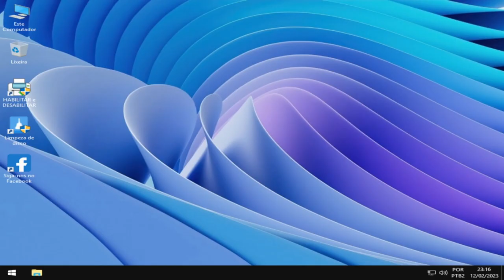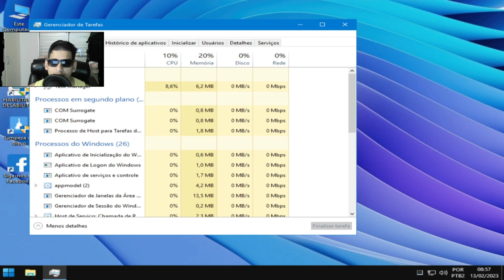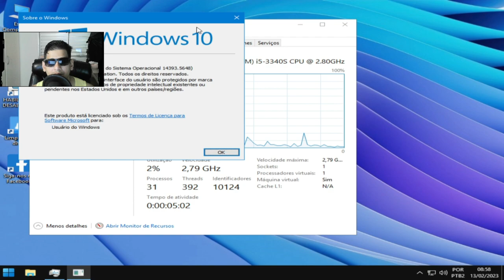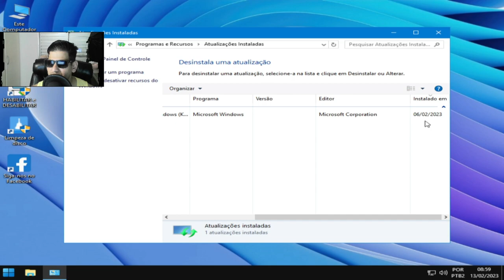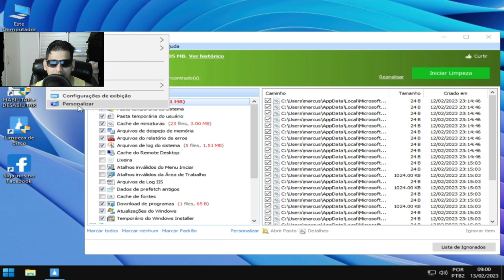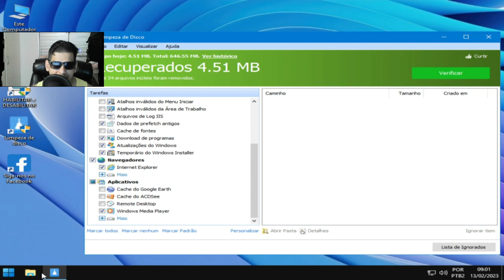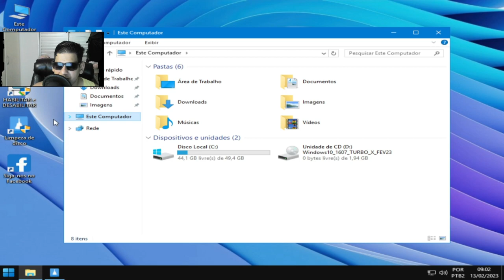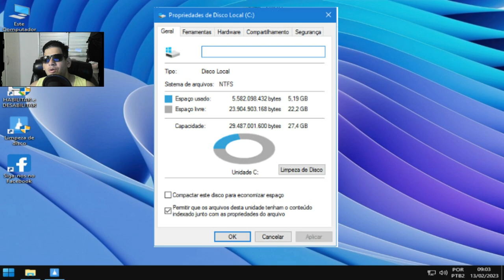𝕎𝕀ℕ𝔻𝕆𝕎𝕊 𝟙𝟘 𝕋𝕌ℝ𝔹𝕆 𝕆𝕊 1607MELHOR QUE WINDOWS 7 ATUALIZADO FEV - 2023!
CPU：Intel(R) Core(TM) i5-3340S CPU @ 2.80GHz
Placa-mãeTobefilledbyO.E.M._H61MXV/H61MXV-LE/H67MXV
Memória total：7.7 GB
Memória disponível:3.9 GB
Gráficos:Intel(R) HD Graphics
SSD:111GIGA
Parâmetros：CPU(2 núcleos) RAM(2048M) Ativo(1) Velocidade alta(1)
Resolução：1024x768 dpi 500 06)fps 60
KIT MICROFONE USADO PARA GRAVAR AUDIO DO VIDEO: